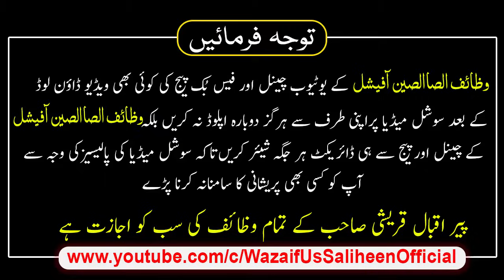21 Din Mein Apna Zati Ghar Khareedain, Khaas Amal | Apna Zati Ghar Lene Ka Wazifa